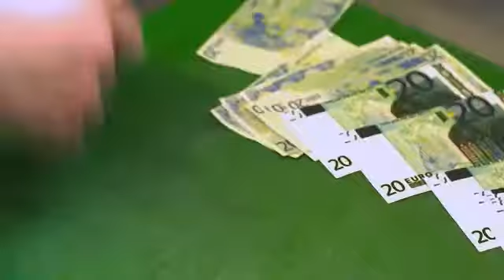Best example of food waste = money waste